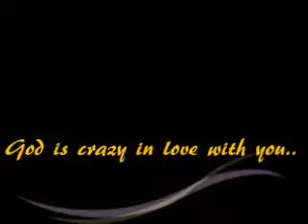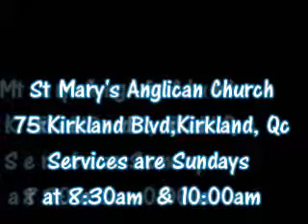God is crazy in love with you...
Rev. Lorne Tardy's Sermon
from March 30, 2014
St Mary's Anglican Church. Kirkland, QC